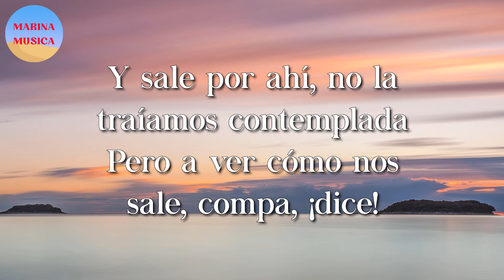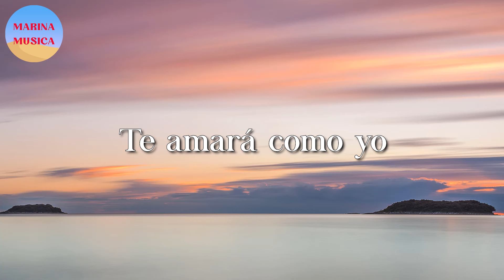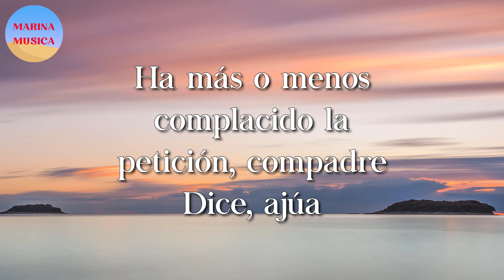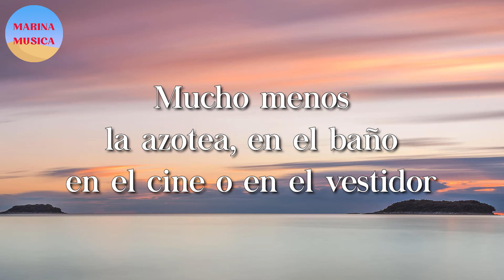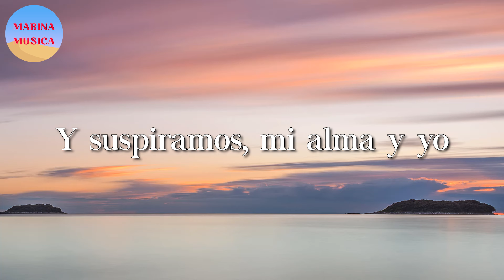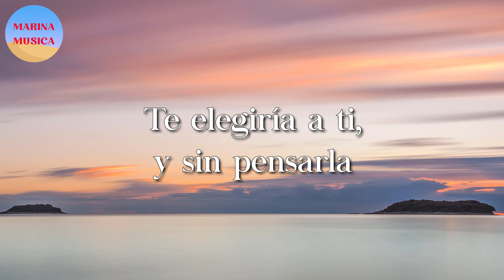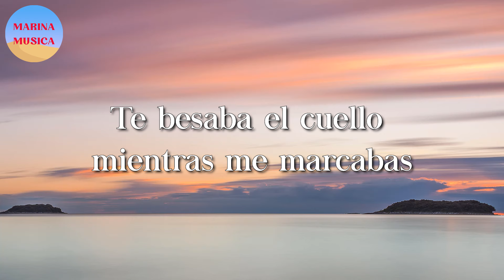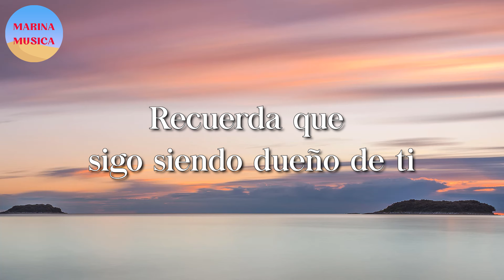🎵 Carin Leon - Mi Eterno Amor Secreto || La Adictiva, Calibre 50, Marca Mp (Letra\Lyrics)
🎤 Mi Eterno Amor Secreto Letra:

Y sale por ahí, no la traíamos contemplada
Pero a ver cómo nos sale, compa, ¡dice!
Voy a hacer
De cuenta que no exististe
Tú, de mí
Olvida que un día me viste
Ya lo ves
Los dos equivocamos
Y es mejor
Que otros caminos sigamos
Y que esta despedida
Sea por el bien de todos
Inventaré algún modo
Para vivir sin ti
Te juro que nadie más
Te amará como yo
Mas, hoy
Por ti mi pecho arde
Porque me duele decirte que
A ti he llegado tarde
Y aunque no te vuelva a ver
Quiero que sepas qué haré
Por ti
Mi viaje sin boleto
Y en la distancia, siempre tú serás
Mi eterno amor secreto
Ay, ay, ay
Improvisando por ahí, complaciendo
Mas, hoy
Por ti
Y en la distancia siempre serás
Complaciendo por ahí, ¡epa!
Ha más o menos complacido la petición, compadre
Dice, ajúa